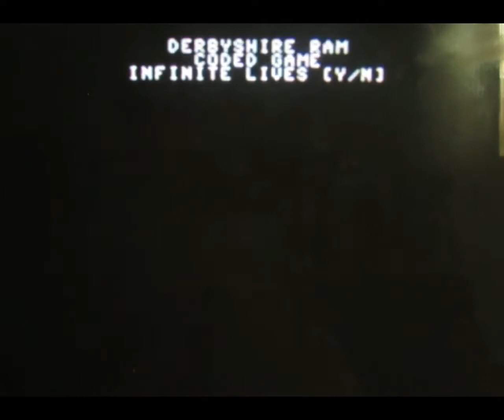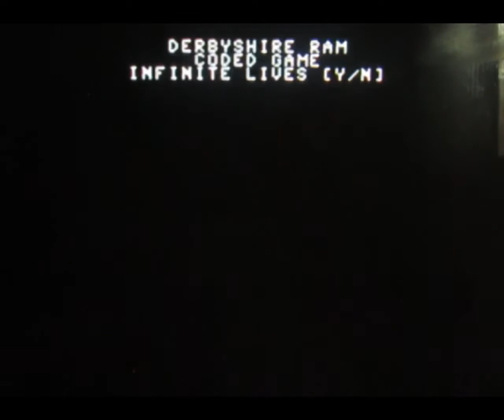commodore 64 review deep strike (real hardware)